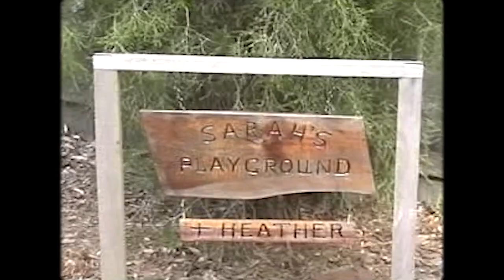Sarah Morey - Courtney Drive (Official Music Video)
The Official Music Video for "Courtney Drive" by Sarah Morey.

Written & Performed by Sarah Morey
Video Directed & Edited by Emma Petty
Song Produced by P.T. Houston at Off The Row Studio
Vocal Editing by Rocco Fiorentino

Special thanks to Michael & Lorida Morey for the home video footage❤️